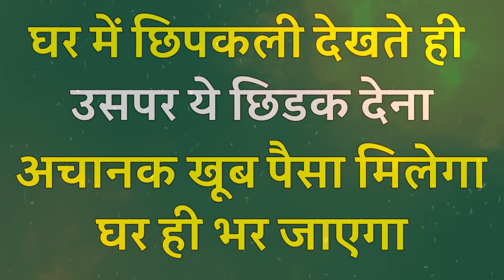घर में छिपकली देखते ही उसपर ये चीज़ छिडक देना घर पैसो से भर जाएगा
ramayan, garud puran, tulsi, vastushastra, astrology, घर में छिपकली देखते ही उसपर ये चीज़ छिडक देना घर पैसो से भर जाएगा Spiritual Tree Channel me daily home remedies btayi jaati hai jo badi hi zada khaas jankari hoti hai, ye siddh prayog hote hai, yaha tone totke, desi totke, or daily pooja path se related upay btaye jaate hai, jinhe karke aap apne jeevan ki sabhi pareshani smapt kar sakte hai, ye astrology remedies hoti hai jo graho ke anusar or graho ke upay hote hai, inhe agar koi bhi vyakti kare to use nischit laabh milta hai,